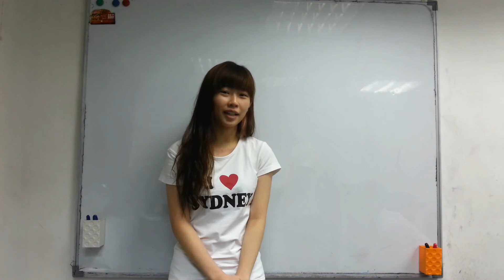HKDSE Force MC 82-10 HKAL Q.39 [HKAL Physics 09 II 6]